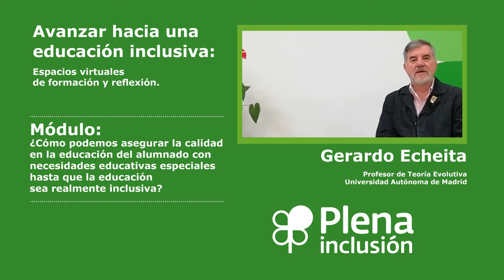¿Cómo aseguramos la educación de calidad "hasta que" sea realmente inclusiva? Gerardo Echeita